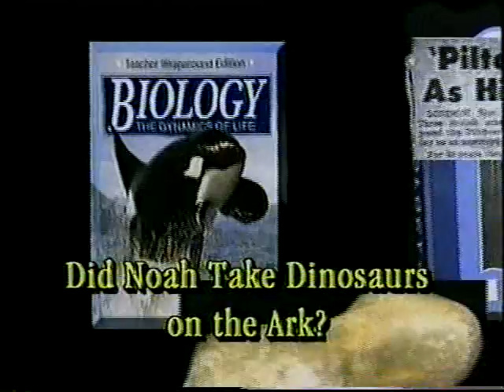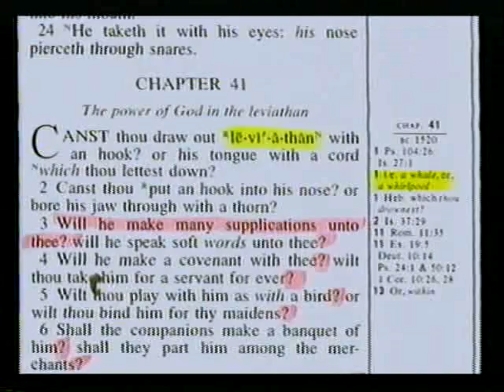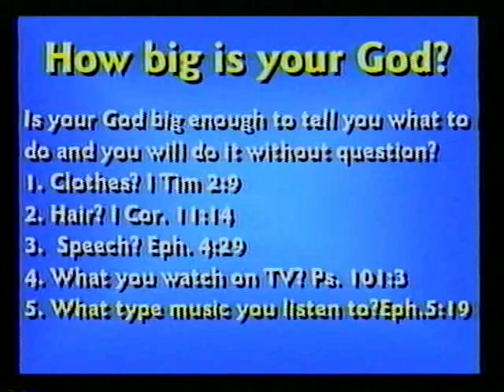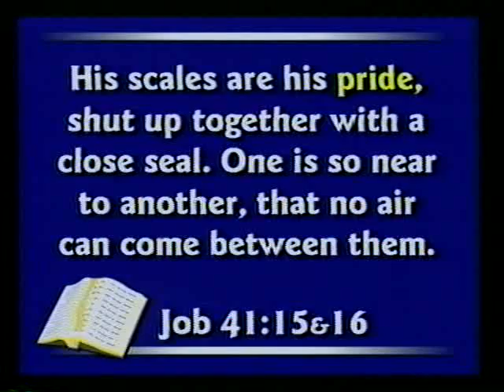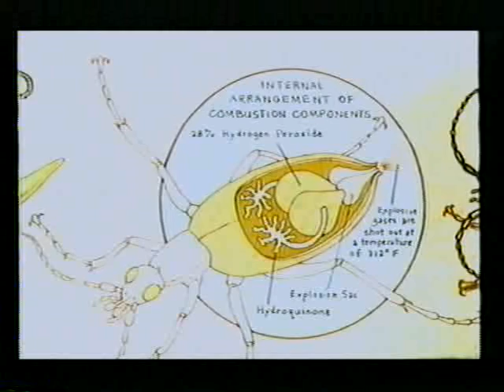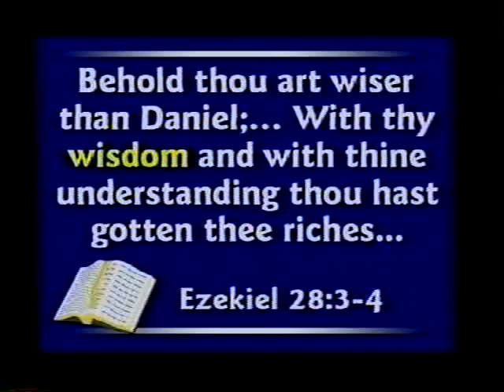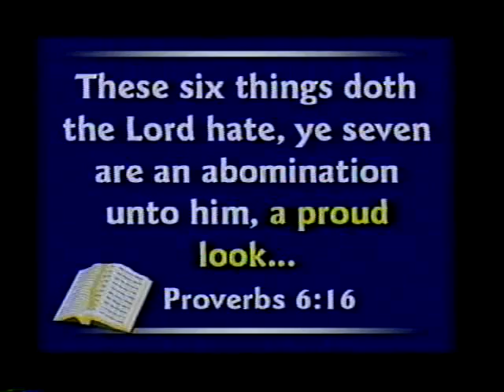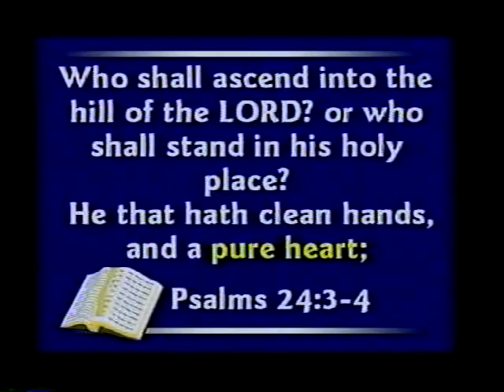CSE BIBLE EXTRA by Kent Hovind The Fire Breathing Dragon of Job 41 about Leviathan